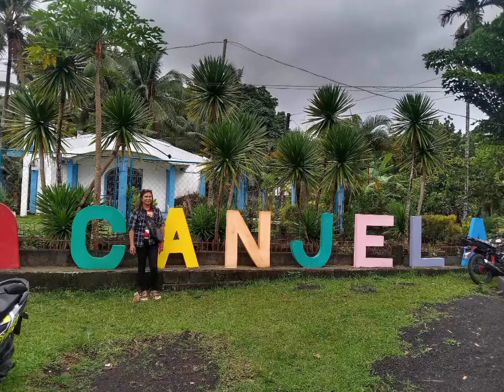GUARDIANS brotherhood MRDI GBI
GUARDIANS MRDI GBI bicol